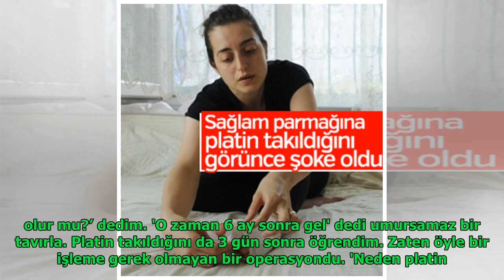Sağlam parmağa platin takan doktora suç duyurusu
Anita Andrews